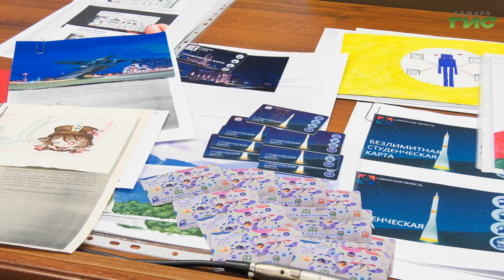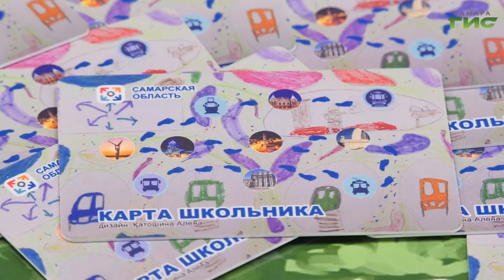В Самаре презентовали новый дизайн транспортных карт для студентов и школьников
В самарском Доме профсоюзов прошла презентация нового лимитированного дизайна транспортных карт для школьников и студентов. Их разработали на основе рисунков, которые юные самарцы прислали на специальный конкурс. Жюри рассмотрело более 50 работ. Когда можно приобрести новые карты, расскажем в нашем сюжете.